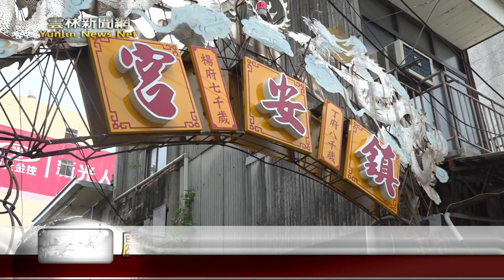1070719H北港鎮安宮騎福進香趣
雲林新聞網-北港鎮安宮騎福進香趣
北港鎮安宮從三年前，開始舉辦趣味的單車進香活動，從鎮安宮到下崙福安宮，共45公里的路程，除了能表達對神明的敬意，一路上還能悠哉欣賞鄉村美麗的風景，吸引了很多民眾參加，這次的活動也已環保作為主題，鎮安宮也特別準備了特別的平安御守跟環保餐具，要來送給民眾。